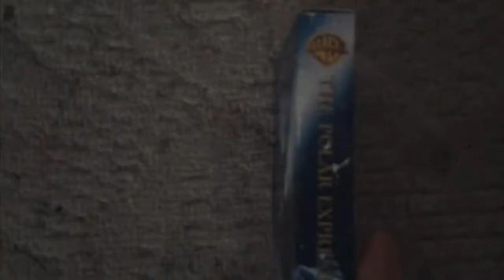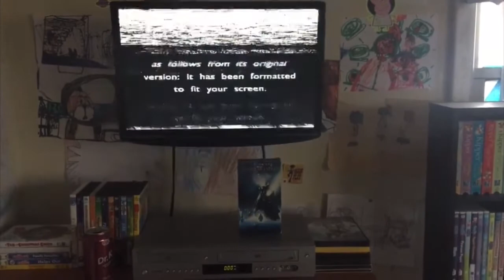Opening To The Polar Express 2012 VHS